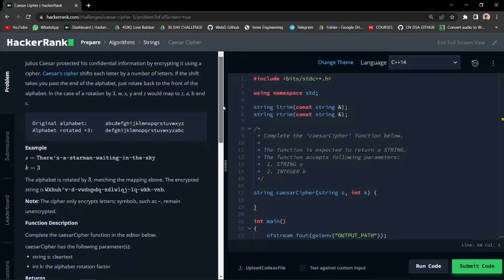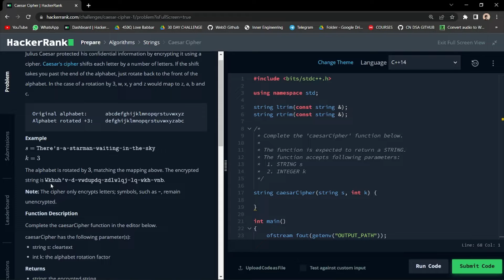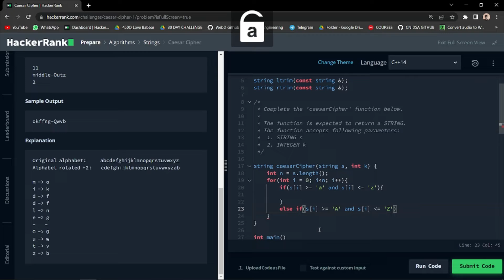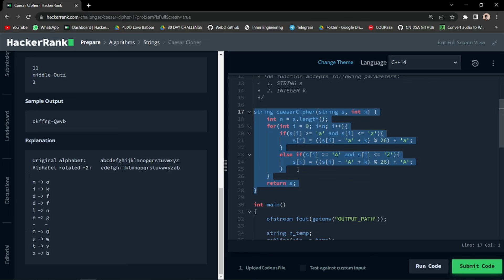Ciesar Cipher | HackerRank | Problem Solving | Solved Completely in HINDI